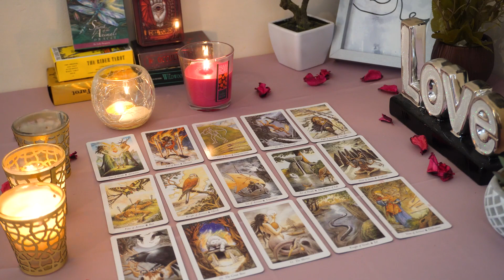ARIES💘 Get Ready. They Are Going to Pursue You. Aries Tarot Love Reading